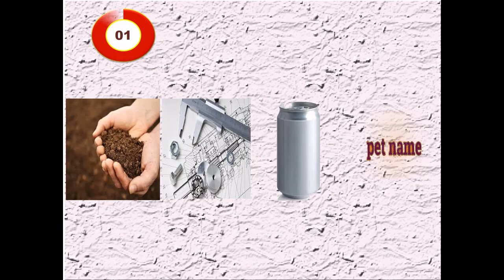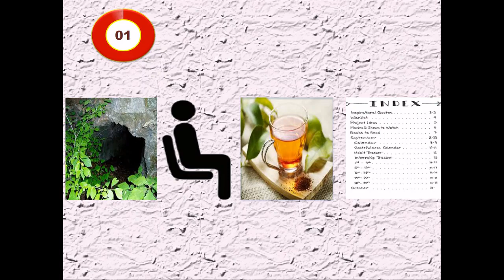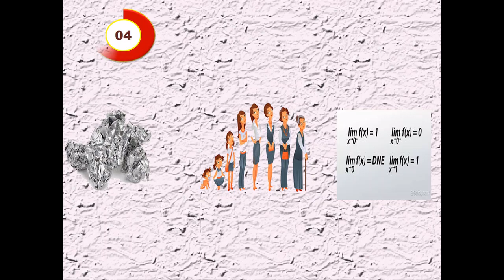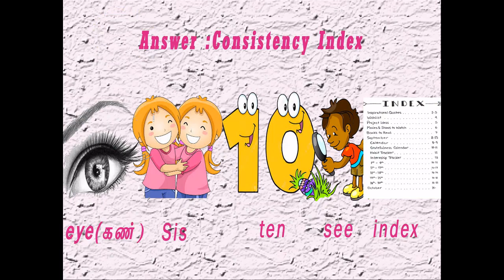Civil Engineering Connection#3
Its just to entertain civil Engineers and remember the words what you have studied.